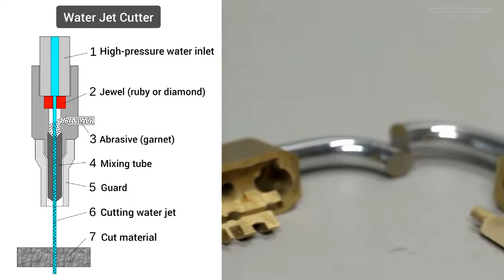Water Jet Cutting a tough Padlock 😱🔥❤️👌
A water jet cutter, also known as a water jet or waterjet, is an industrial tool capable of cutting a wide variety of materials using an extremely high-pressure jet of water, or a mixture of water and an abrasive substance. The term abrasive jet refers specifically to the use of a mixture of water and abrasive to cut hard materials such as metal, stone or glass, while the terms pure waterjet and water-only cutting refer to waterjet cutting without the use of added abrasives, often used for softer materials such as wood or rubber.

𝗙𝗼𝗿 𝗺𝗼𝗿𝗲 𝗶𝗻𝘁𝗲𝗿𝗲𝘀𝘁𝗶𝗻𝗴 𝗣𝗿𝗼𝗱𝘂𝗰𝘁𝘀 𝗩𝗶𝘀𝗶𝘁 👇🏿👇🏿

👉🏿 𝙅𝙤𝙞𝙣 𝙪𝙨 𝙩𝙤 𝙨𝙚𝙚 𝙩𝙝𝙚 𝙈𝙚𝙘𝙝𝙞𝙛𝙞𝙚𝙙 & 𝙈𝙚𝙘𝙝𝙖𝙣𝙞𝙨𝙚𝙙 𝙒𝙤𝙧𝙡𝙙 💯
💥 Let's Learn Together 🤝
🔥 Stay mechified 🔥